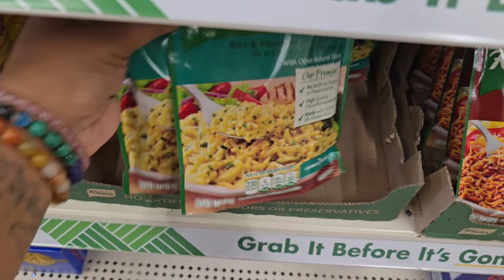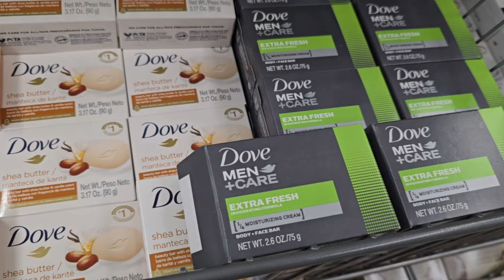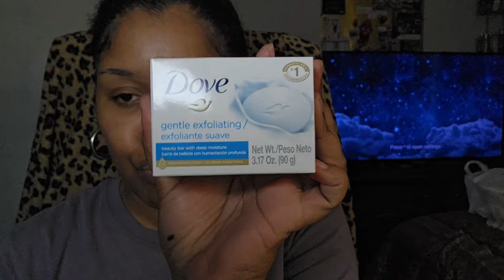Dollar Tree Finds And More..+Dollar Tree Haul +Trying Raising Canes For The First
Hey, thanks for checking out my new video! You won't believe it, but this Dollar Tree has self-checkouts now! 😱 And guess what? There's even a Raising Cane's nearby. I'd give this place a solid 5 out of 10. dollartree newvideo haul food shopping 🛒